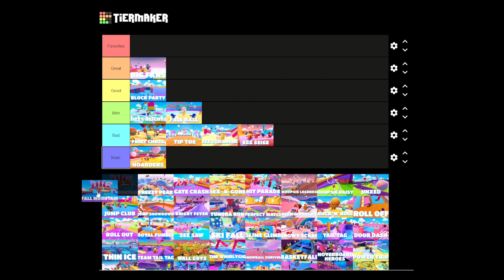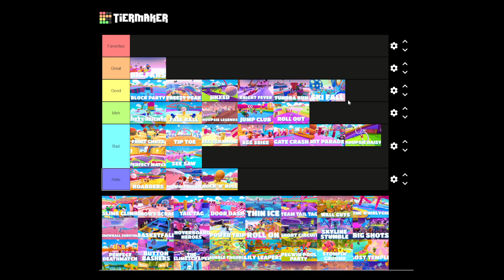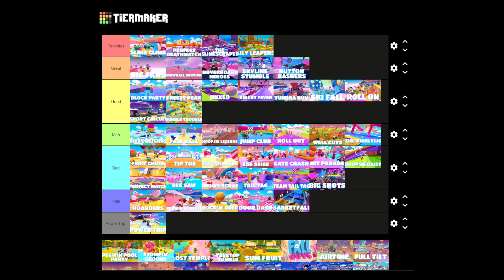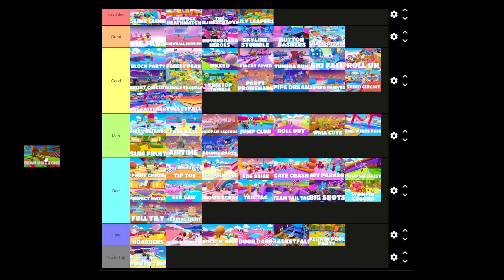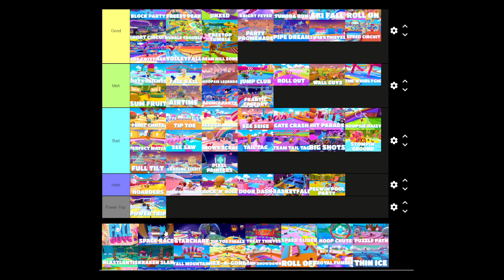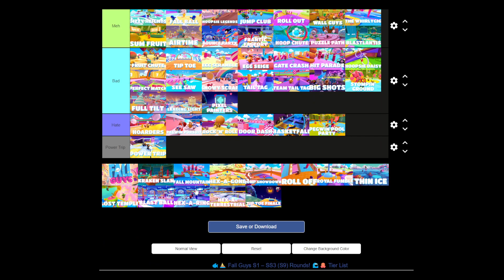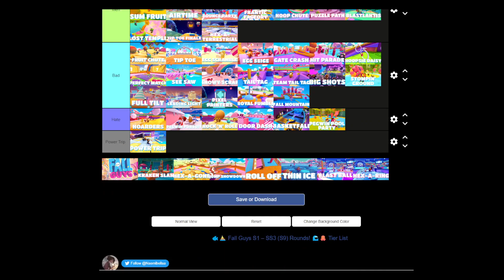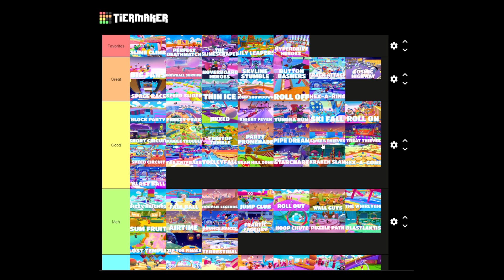My Fall Guys Rounds Tier List (Voice Reveal + 1000 Subscriber Special)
send me the hate I deserve lol.